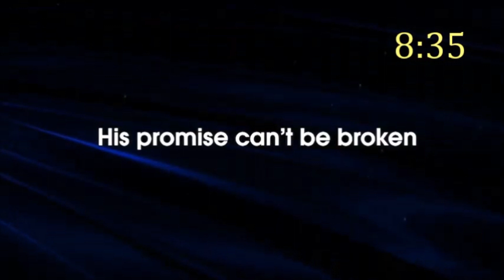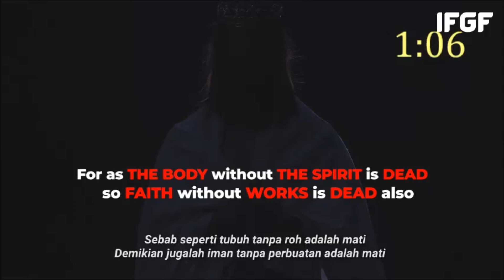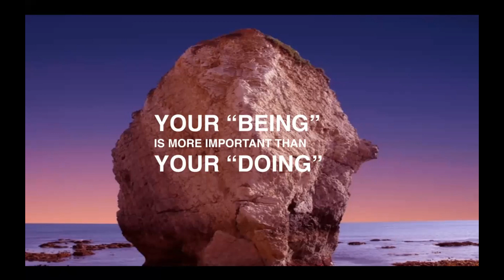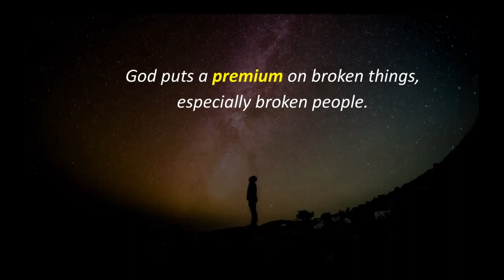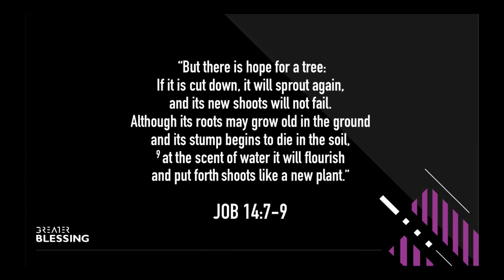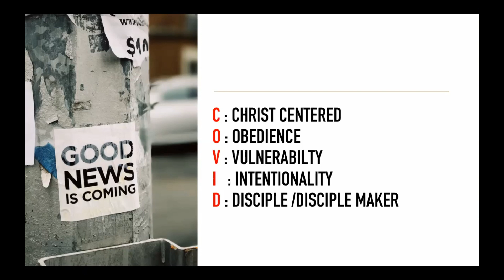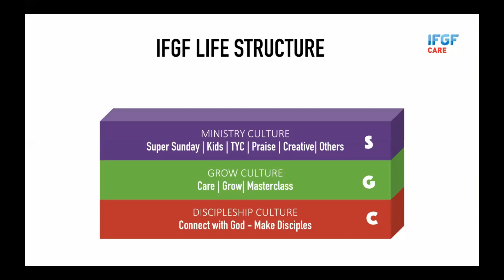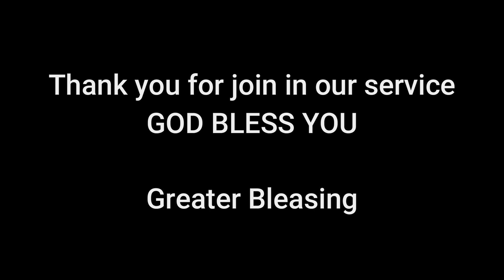IFGF Düsseldorf Super Sunday 03 May 2020 | Ps Jimmy Oentoro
IFGF Düsseldorf Super Sunday Online Service via Zoom

00:00 Opening
10:09 Sermon